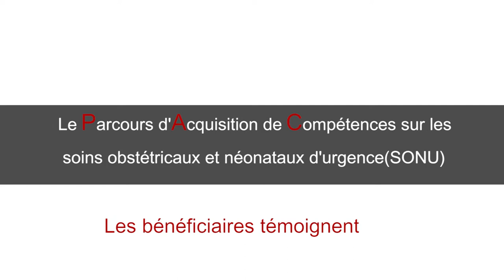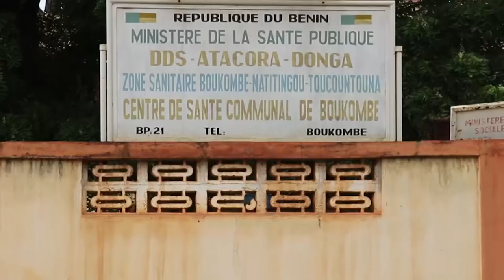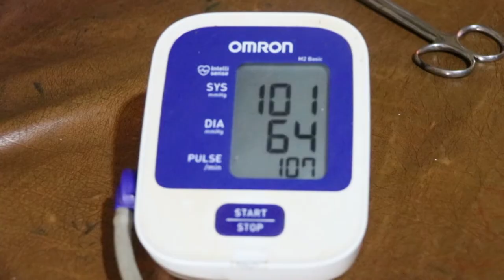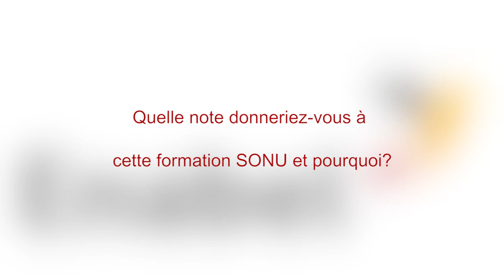PAC sur le SONU dans le Mono, le Couffo, l’Atacora et la Donga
Le PAORC aux côtés du PASSSourou et du MinistèredelaSanté ont œuvré pour une réduction sensible des références, décès maternels et néonataux dans les départements du Mono, du Couffo, de l’Atacora et de la Donga. Le PAC SONUB est une réponse innovante à cette problématique grâce à la démarche de consolidation post formation qui garantit l’atteinte de ces résultats-clés.